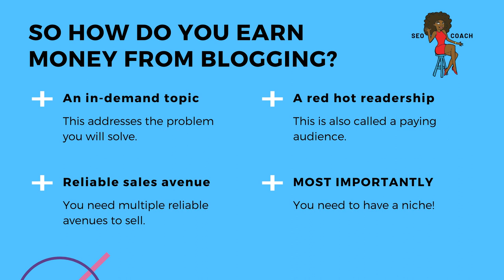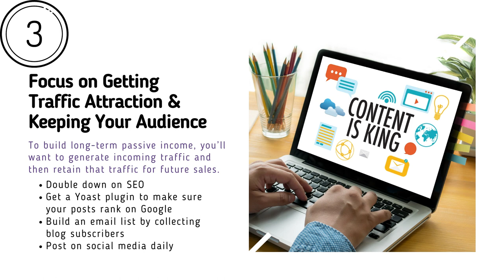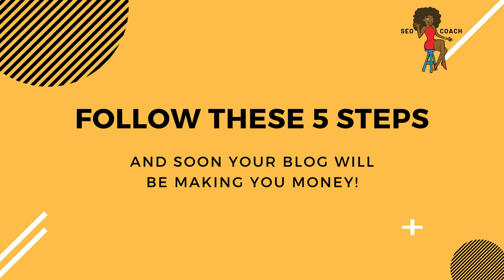HOW TO EARN PASSIVE INCOME WITH YOUR BLOG LIKE A PRO BLOGGER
WANT TO KNOW HOW TO EARN PASSIVE INCOME WITH YOUR BLOG LIKE A PRO BLOGGER? Watch this video for 5 tips that are proven income accelerators for bloggers who want to get real about making money online with their content.